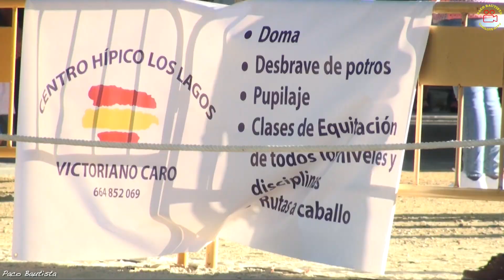2021-08-28 CONCURSO DE DOMA VAQUERA AFICIONADO ARCOS DE LA FRONTERA